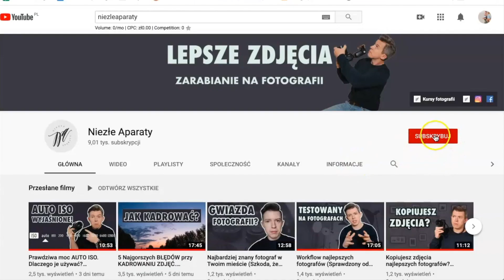Gdy ktoś podrabia markę fotografa (Niezłe Aparaty™)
Czy znak zastrzeżony ™/® dotyczy tylko wielkich firm? Czy fotograf też może skorzystać z tej opcji zanim ktoś zdecyduje się SKOPIOWAĆ JEGO MARKĘ FOTO? Po co narażać się na koszt procesu sądowego? Lepiej zawczasu zabezpieczyć nazwę i logo swojej firmy fotograficznej.